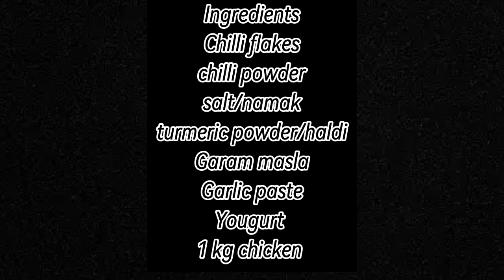Chicken piece without oil 🪔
Hi 👋 viewers
in this video I have shared a recipe of chicken piece without oil. I hope so that you guys will like the recipe. You can comment me if you have any ❓ question related to this video.
Chicken piece recipe
How to make chicken piece
How to cook chicken piece
How to cook chicken
How to make chicken piece in 15 minutes